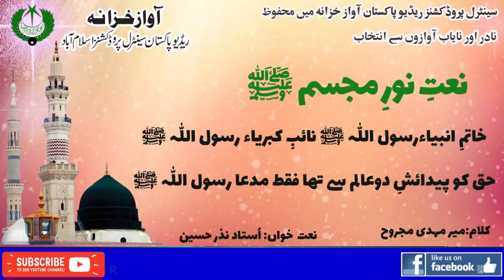URDU NAAT | Khatam e Ambiya Rasoolullah | Ustad Nazar Hussain | Meer Mehdi Majrooh | Radio Pakistan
Naat Khatam e Ambiya Rasoolullah
Naat Khawan Ustad Nazar Hussain
Poet Meer Mehdi Majrooh